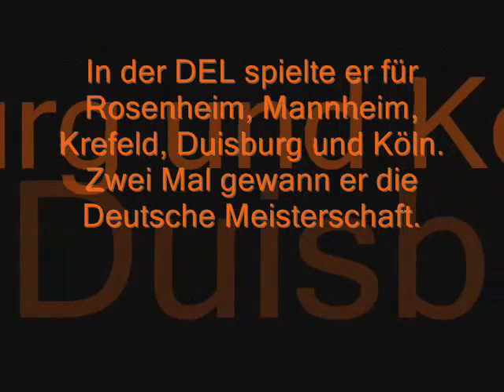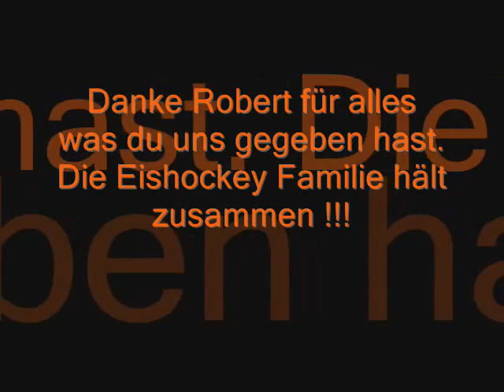R.I.P. Robert Müller #80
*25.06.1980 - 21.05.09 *